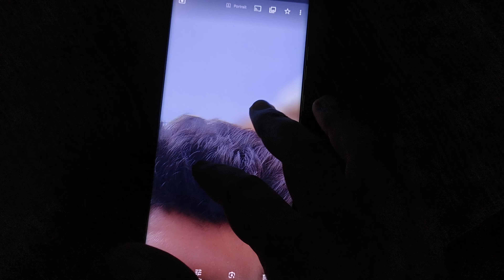Motorola edge 50 fusion camera test |motorola edge 50 fusion review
Your query-
Motorola edge 50 fusion camera test
Motorola edge 50 fusion camera